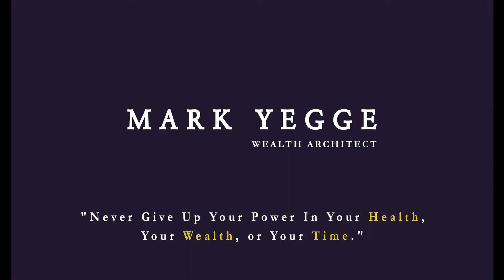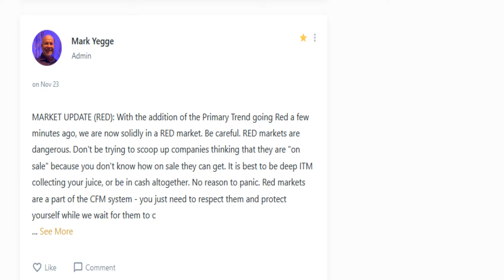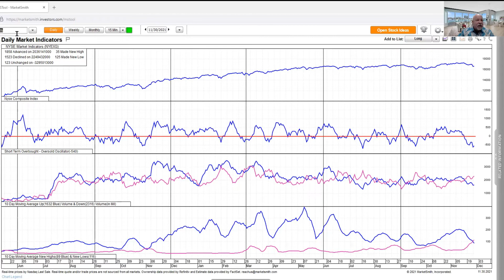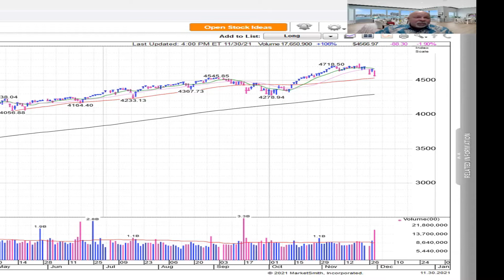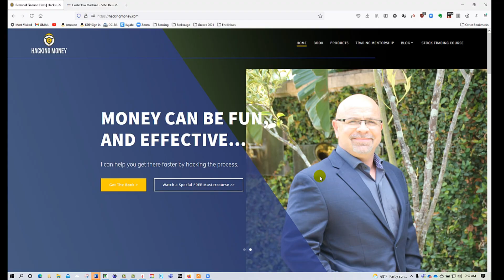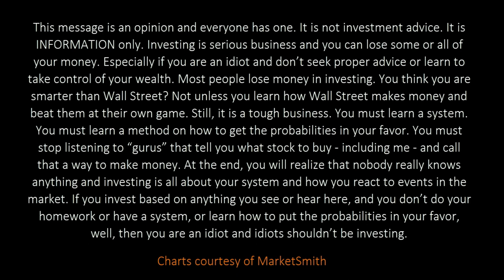Oh No. Is the Market Crash Here?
Mark Yegge, Wealth Architect discusses the current market crash and the benefits of timing the stock market to be in markets when they are rising and out when they are falling. Nobody can predict, of course, but there are ways to get probabilities in your favor.
✉️ JOIN OUR MAILING LIST: Newsletter
📚 COURSE & MEMBERSHIP: Discover More!

Transcript:
***NOT FINANCIAL, LEGAL, OR TAX ADVICE! JUST OPINION! I DO NOT GUARANTEE A PARTICULAR OUTCOME, I HAVE NO INSIDE KNOWLEDGE! YOU NEED TO DO YOUR OWN RESEARCH AND MAKE YOUR OWN DECISIONS! THIS IS JUST EDUCATION & ENTERTAINMENT! USE THIS INFORMATION AS A STARTING OFF POINT! This is NOT an offer to buy or sell securities.